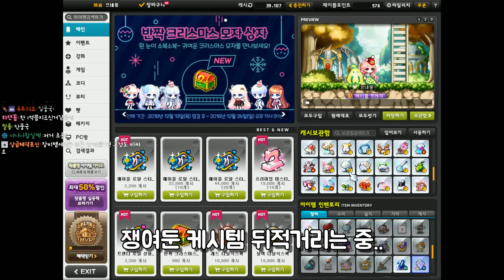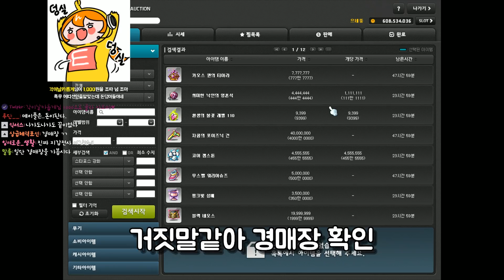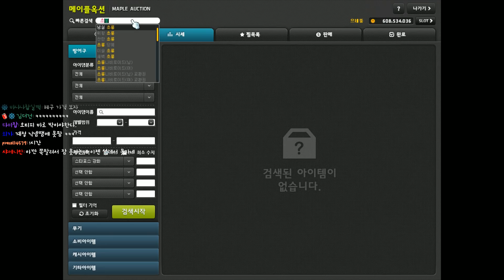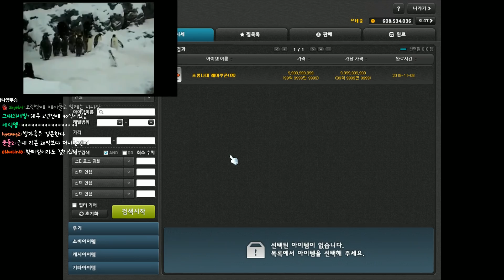[메이플스토리] 5년 전 캐릭터에 500억이...?!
500억을 받았습니다

트위치 생방송 매일 아침 9시!